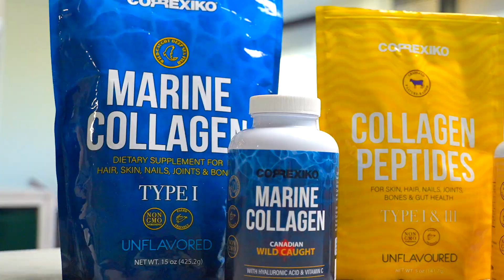Can Collagen Give You A Better Night's Sleep?